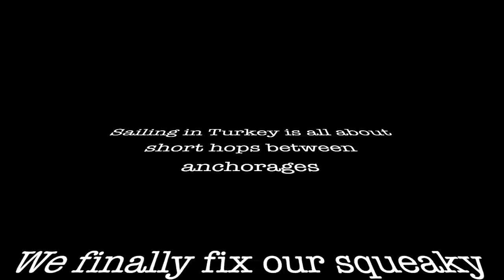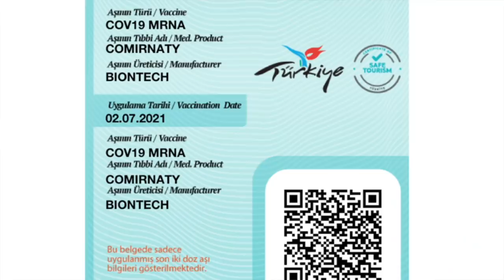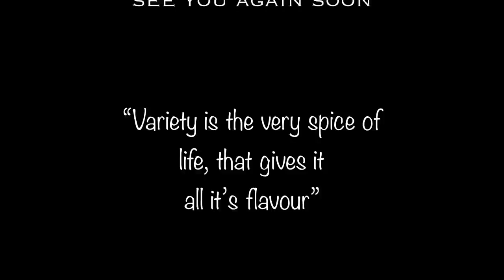Let's Dance Sailing Story #71 - Living On The Hook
A little slow getting this one out guys.  Guess that's an indication of how busy we have been or maybe how much fun we've been having.  Join us as we bay hop north along the Turkish coast awaiting our chance to jump across to Greece.